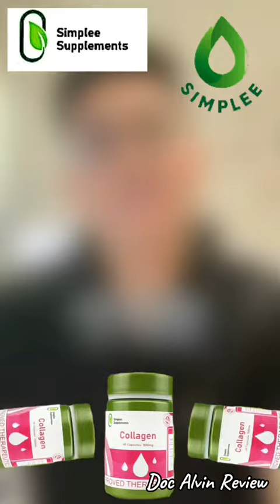Ang Simplee Collagen ay isang supplementong na makakatulong sa iyong kalusugan 3